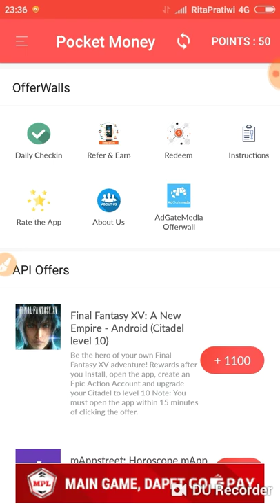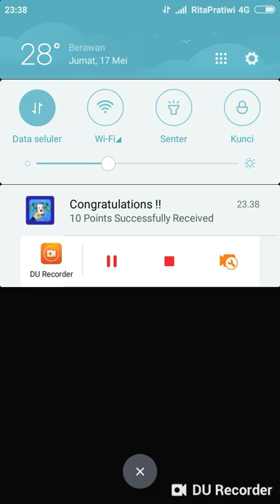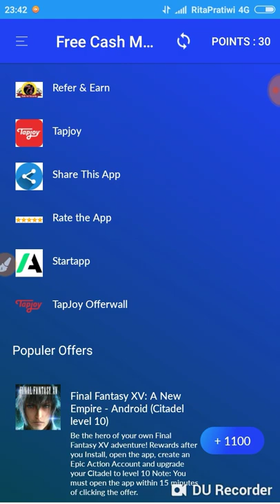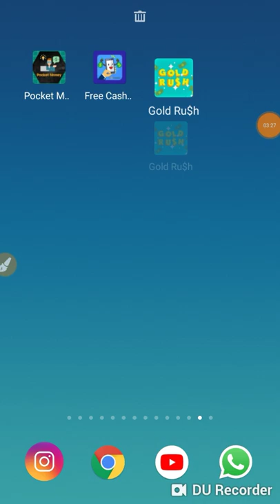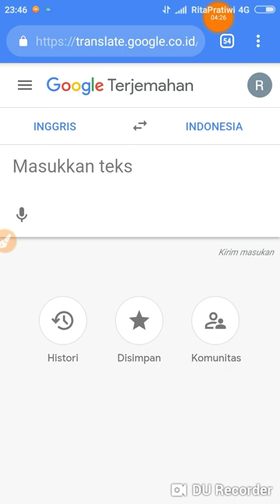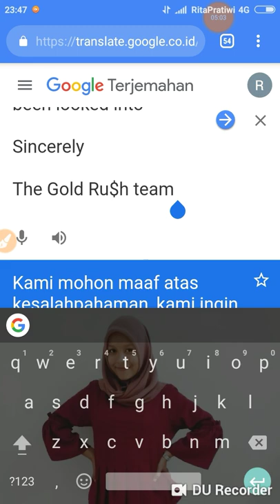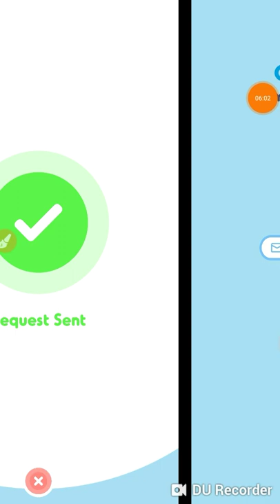Nuyul 3 aplikasi penghasil uang $1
Code bonus  : P04YH8

Legit ya teman-teman. Cara nuyulnya seperti biasa, gandakan lalu aktifkan VPN atau mode pesawat. saya gak bisa contohin, karena memori udah penuh wkkwkwk, maaf ya.

Code bonus  : UNJVZB

Ini juga sama, legit ya teman-teman. Silahkan email developernya jika teman-teman masih ragu.

Nah aplikasi ke 3 ini bagus sebenarnya. Sayangnya, akun saya ditangguhkan.  Jadi gak bisa kerecord cara kerjanya. Cara bermainnya, hanya click- click  layar hp. Jika sudah terkumpul 10.000 ribu poin. Maka nanti akan muncul gambar dollar.  Seperti pada screenshot dalam video di atas. Saya tadi baru saja berdebat sama developernya, karena ketahuan memakai aplikasi bantuan atau auto clicker. Silahkan dicoba, mana tahu beruntung.

Thanks

Nuyul admin
Admob self earning
Self earning
Free traffic
Watch and earn
Nonton you tube dapat uang
Nonton you tube dapat dollar
Cara buat duit melalui app percuma,
App buat duit